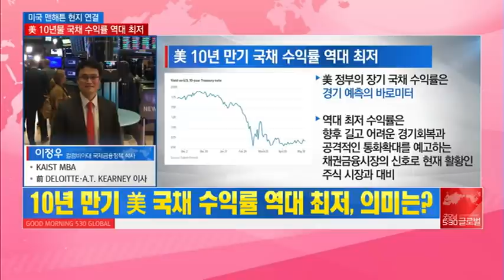[맨해튼 나우] [뉴욕 현지 보고서] 美 국채 수익률이 주는 신호 "Winter is coming... 길고 어두운 시간이 다가오고 있다" / 머니투데이방송 (증시, 증권)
05/21 굿모닝 530 글로벌 1부

-10년 만기 미 국채 수익률 (Yield) 역대 최저
-미 국채 수익률의 개념 및 의미
-역대 최저 국채 수익률의 영향